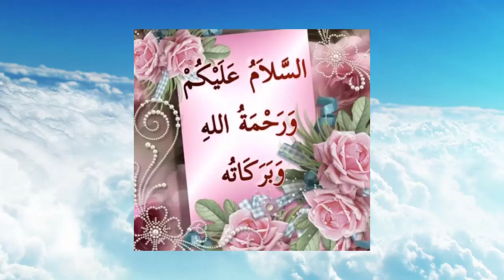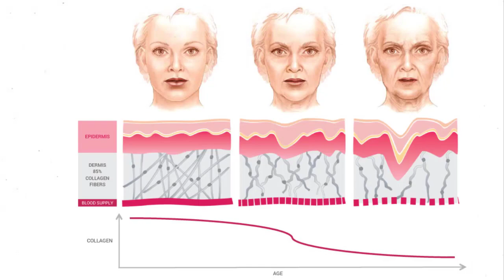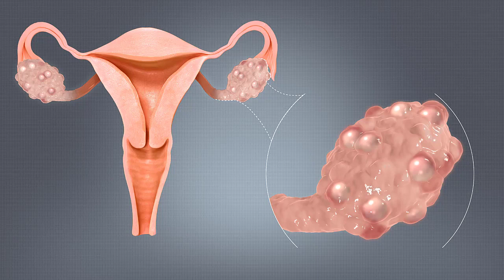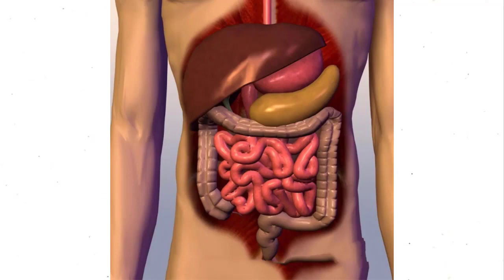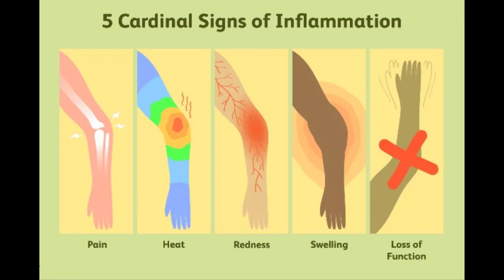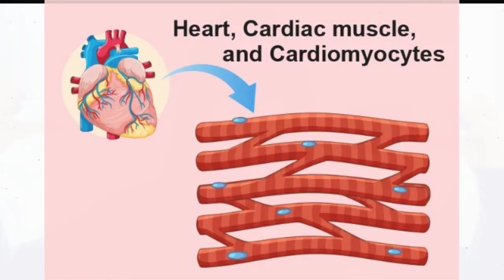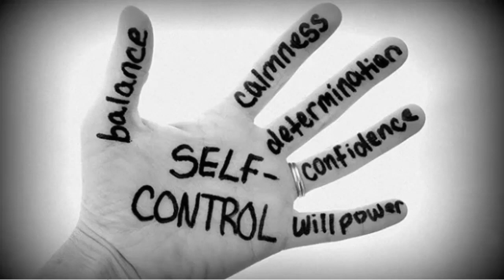Health Benefits Of Fasting/Roza